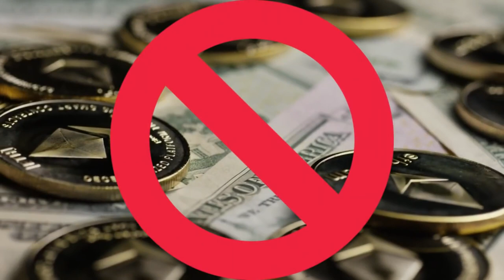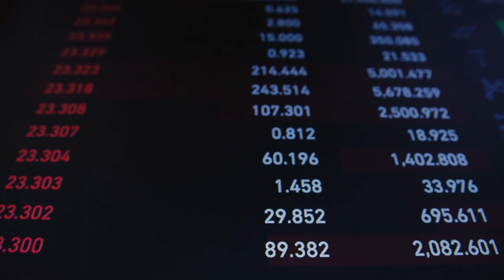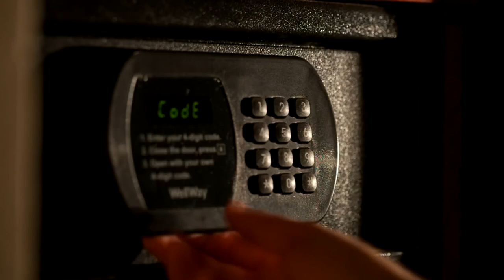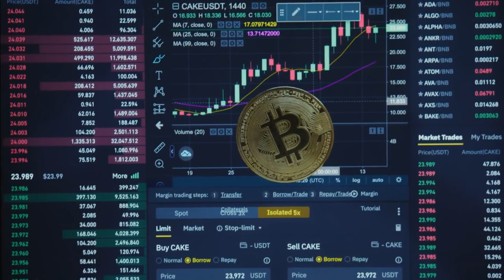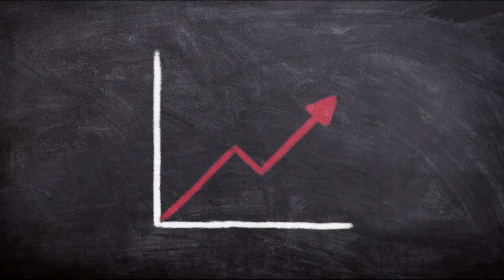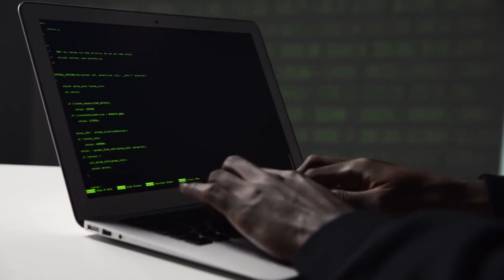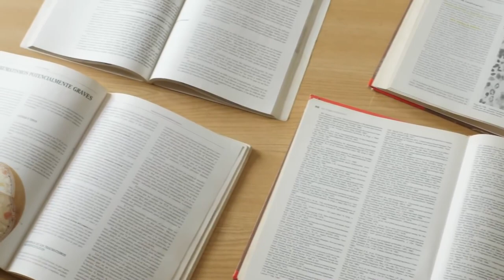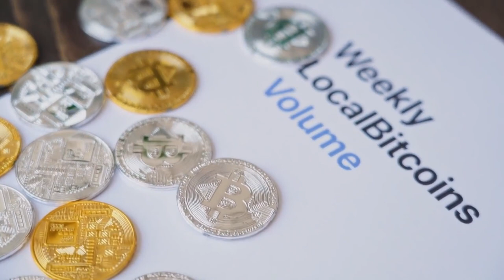Tutorial para ser um BITCOINHEIRO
"Bitcoin pode salvar a sua vida!"

para ajudar o nosso canal.